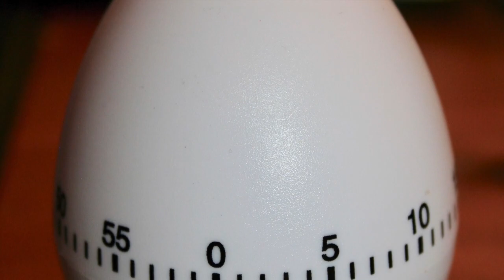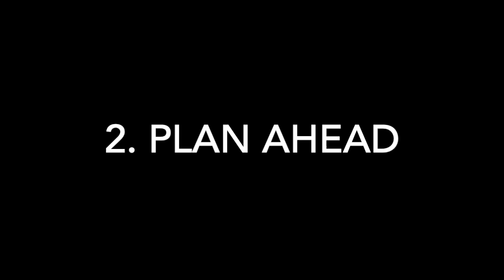Writing tips from Solveig Vidarsdotter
Do you want to write a Nordic Noir? Author Solveig Vidarsdotter has some tips for you. She has written three popular Nordic Noir novels with the help of an egg timer.

Her books are not yet available in English.

The professional portraits of the author are a press images from Lind & Co taken by Eva Lindblad/1001bild.se. Private photos courtesy of Solveig Vidarsdotter.